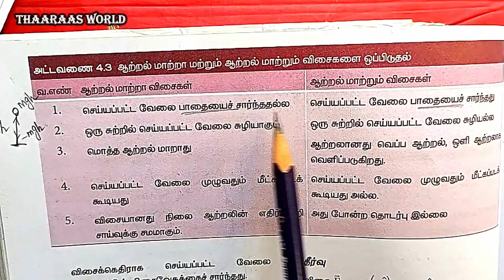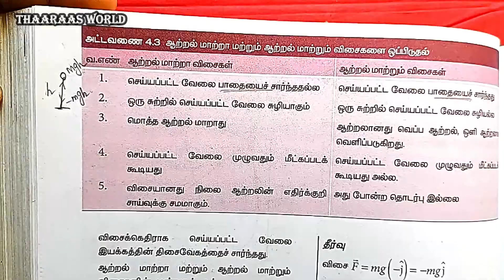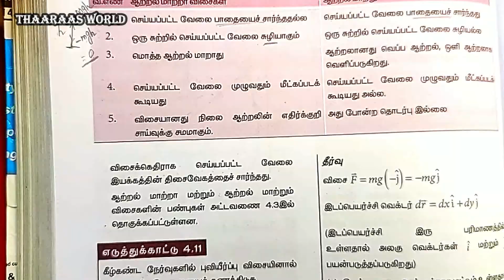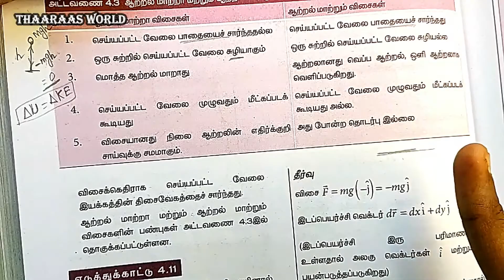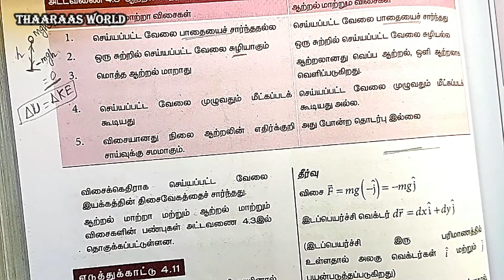11th PHYSICS U04E15｜UNIT 4｜4.2｜Part 6｜ஆற்றல்｜4.2.7｜ஆற்றல் மாற்றா மற்றும் ஆற்றல் மாற்றும் விசைகள்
👉 Detailed Explanation on 11th physics Unit 4 Topics in Tamil

👉 11thPhysicsU04E15 இந்த வீடியோவில் அலகு 4 ல் உள்ள 4.2 பாடப்பிரிவை தெளிவான முறையில் விளக்கியுள்ளோம் பார்த்து பயன் பெறுங்கள்.

⭐ அலகு 4｜வேலை, ஆற்றல் மற்றும் திறன்
4.2 ஆற்றல் (Part 6)
4.2.7 ஆற்றல் மாற்றா மற்றும் ஆற்றல் மாற்றும் விசைகள்

⭐ UNIT 4｜WORK, ENERGY AND POWER
4.2 Energy (Part 6)
4.2.7 Conservative force and Non Conservative force)

⭐ Alagu 4｜Velai, Aattral mattrum Thiran
4.2 Aattral (Part 6)
4.2.7 Aattral maattra mattrum aattral maattrum visigal

🕘 Timestamps
00:00｜Introduction
00:42｜Conservative force
03:43｜Figure 4.12 Explanation
09:50｜Examples for conservative forces
10:41｜Non conservative force
11:25｜Frictional forces
13:50｜Force due to air resistance, viscous force
16:40｜Table 4.3 Comparison of conservative and non-conservative forces
17:01｜Work done dependency
17:27｜Work done in a round trip
19:35｜Total energy
21:04｜Work done recoverable
22:01｜Force Relation
22:57｜Summary

👉 இயற்பியலில் பாடப்புத்தகத்தில் உள்ள  பாடங்கள் ,  அட்டவணைகள், உங்களுக்கு தெரியுமா?, கருத்து வரைபடம், பாடச்சுருக்கம், பயிற்சி கணக்குகள், எடுத்துக்காட்டு கணக்குகள், ஒரு மதிப்பெண் வினாக்கள், சரியான விடையைத் தேர்ந்தெடுத்து எழுதுக, நெடு வினாக்கள்  போன்ற  அனைத்தையும் எளிதான முறையில் விளக்கியுள்ளோம் பார்த்து பயன் பெறுங்கள்.

⭐ 11ஆம் வகுப்பு | பதினொன்றாம் வகுப்பு | மேல்நிலை முதலாம் ஆண்டு | HIGHER SECONDARY FIRST YEAR | ப்ளஸ் ஒன் | Plus One | +1 | வகுப்பு XI | Class XI ⭐